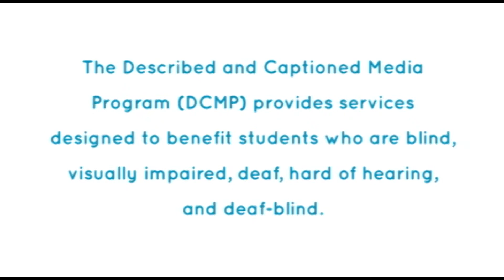The Heart of Florence (Accessible Preview)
The Basilica of Saint Mary of the Flower, the central cathedral of Florence, was constructed over eight centuries. Generations of Florentine artists and architects dedicated their lives to the project and its preservation. Not only did the artist and architects design the cathedral, but they also designed the machinery necessary for its construction. Restoration workshops still follow the traditional techniques of the master sculptors who adorned the cathedral's interior and façade.

Producer/Distributor: LANDMARK MEDIA
Production Year: 2011
Grade Level: 7-12